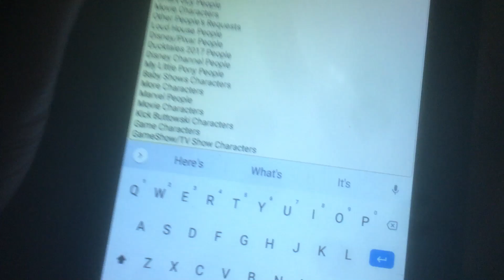Here’s What I’m Planning To Add On My 500 BTN List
And I Forgot To Add Nickelodeon Charcaters and Cartoon Network Characters But I’ll Add Them As Well

You Can Comment Your Requests And Then I’ll Add Them On My List

In The Meantime, I Need A Cast Photo For The Top 100 Character Contest That I’m Planning To Do

And I Had To Add That On The Notes That I Am Doing